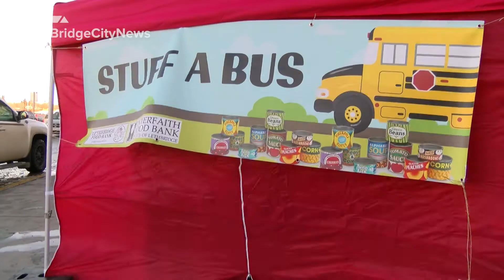'Stuff-a-Bus' and 'Food for Fares' day at Lethbridge Transit - December 03, 2019 - Laurice Alexander